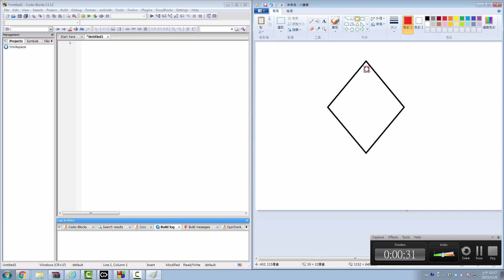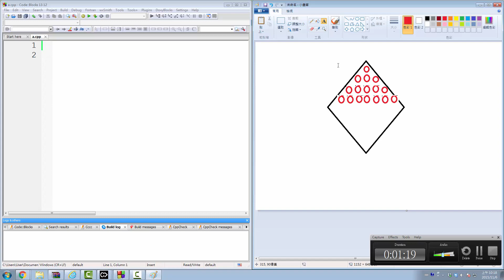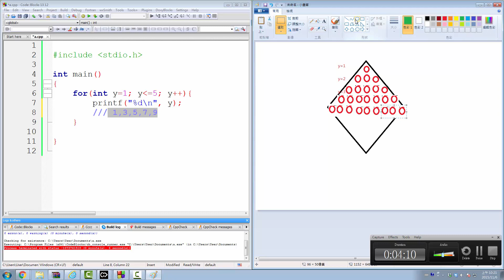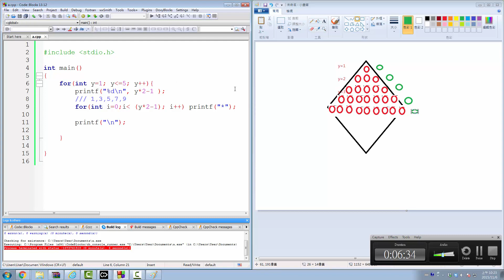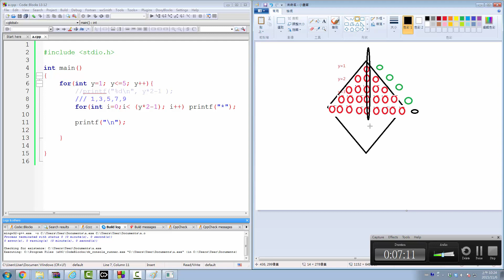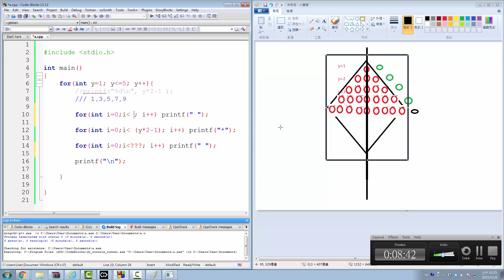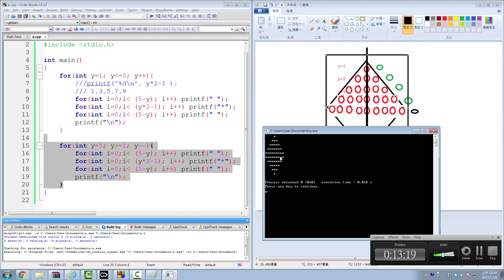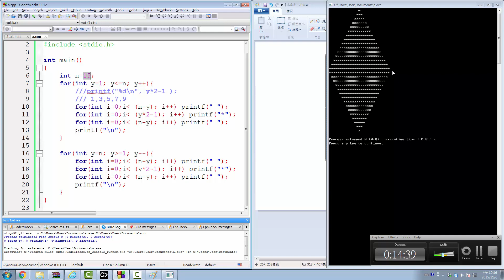2015 程式設計 Week 08 畫菱形, 一步步講解, 讓你 更有印象,而不是死背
2015 程式設計 Week 08 畫菱形, 一步步講解, 讓你 更有印象,而不是死背